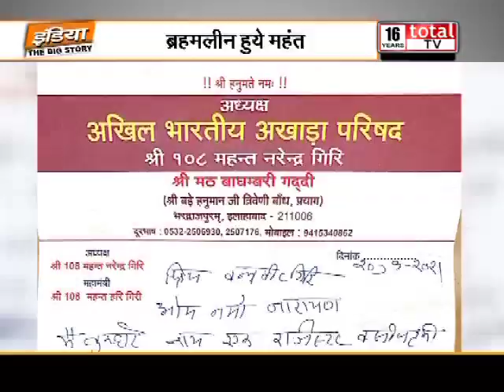बाघम्बरी मठ में दिवंगत महंत नरेंद्र गिरि को दी गई भू-समाधि, साधु-संत रहे मौजूद